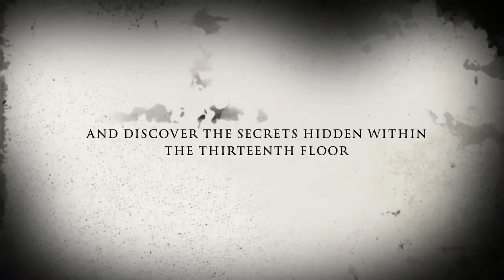The Thirteenth Floor (trailer)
I hope you enjoy this trailer about to friends that go and Visit the thirteenth floor in the apartment. Soon they realize it's haunted...